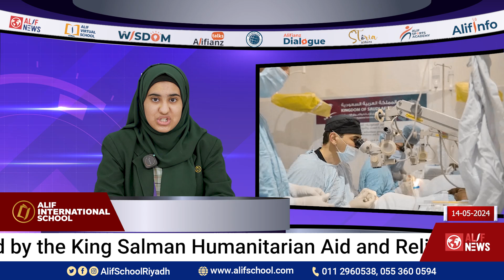ALIF NEWS| Saudi science and engineering team heads to Los Angeles for Regeneron ISEF 2024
Alif News